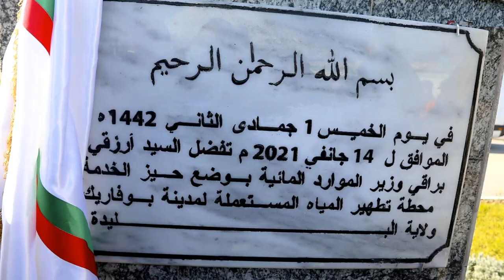😱👍😍اكبر محطة لتصفية المياه المستعملة في الجزائر 💪😍😱EPURATION WATER PLANT BLIDA👍😍😱